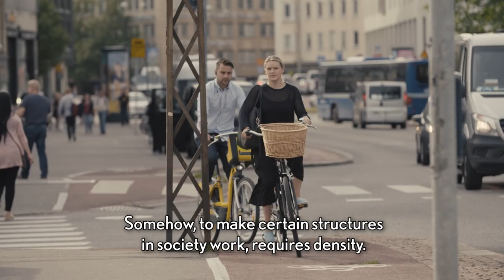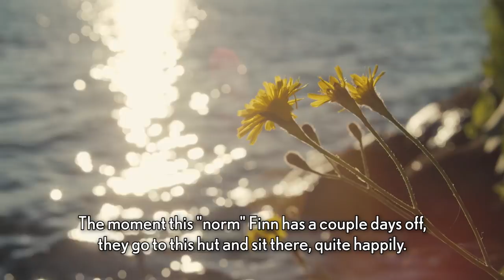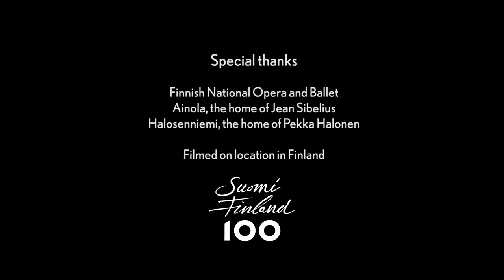Finland at 100: Esa-Pekka Salonen Reflects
Love of nature, a strong civil society, great coffee... What defines Finland today as the country turns 100? Philharmonia Orchestra Principal Conductor & Artistic Advisor, Esa-Pekka Salonen, reflects on why it is refreshing to come home regularly to Finland after living abroad for over 30 years. Filmed on location in Finland in the summer of 2017.

Finland turns 100 on 6 December 2017. Celebrate with the Philharmonia and Esa-Pekka Salonen in a special, all-Sibelius concert at London's Southbank Centre on Thursday 7 December, 7:30pm.
philharmonia.co.uk/concerts/1736/esa-pekka_salonen_finnish_independence

Stay after the main concert for FREE post-concert folk music: philharmonia.co.uk/concerts/2052/london/royal_festival_hall/7_december_2017/juuri_and_juuri_finnish_folk_music